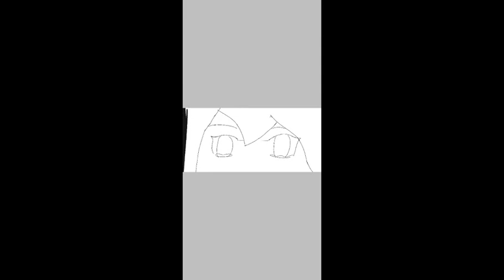Aphmau's Eyes with Thomas Sanders!!!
Hey everyone! Hope you all enjoy and if you have any pointers to give me regarding making these drawings better, please let me know so I know what I can do to make these more enjoyable! Also tell me any drawing ideas you have, they don't have to be from a specific youtuber, but anything! I would love to draw what you want! As always the music doesn't belong to me, but to the respected owners.